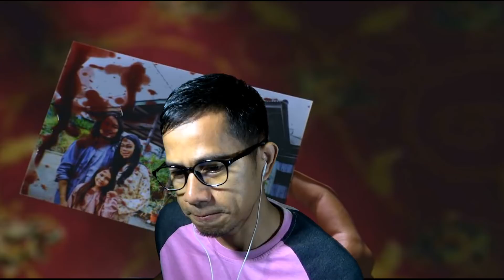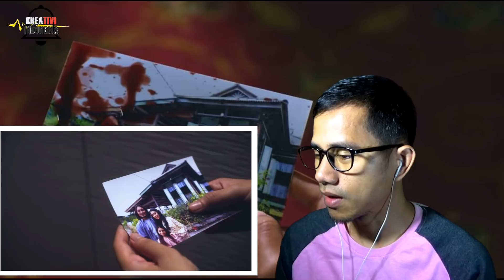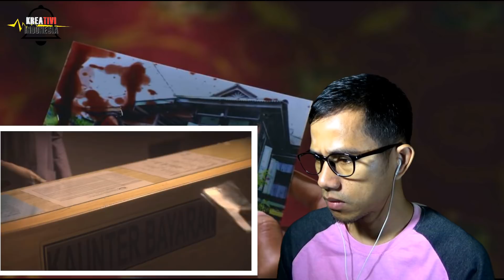ANUAR ZAIN - BELAHAN HATI || MV REACTION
Sebuah karya yang ditunggu sekian lama, akhirnya muncul juga. Ending yg bahagia untuk keluarga ini walaupun mereka sempat mengalami berbagai cobaan hidup. Nilai moral yg kita tangkap dalam video ini adalah jika memang kita berjodoh maka cobaan apapun pasti akan menyatukan kita kembali.

Selamat datang di channel KREATIVI INDONESIA, channel ini bertujuan untuk mempererat atau memperkuat hubungan antar negara di NUSANTARA yang meliputi Indonesia, Malaysia, singapura dan Brunei Darussalam. Saya Vikcry, selamat menikmati !!